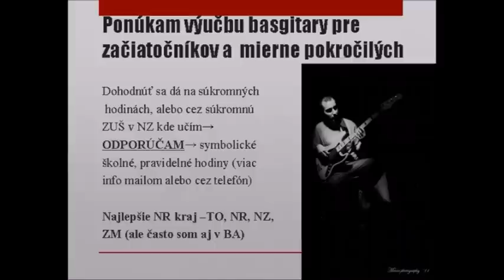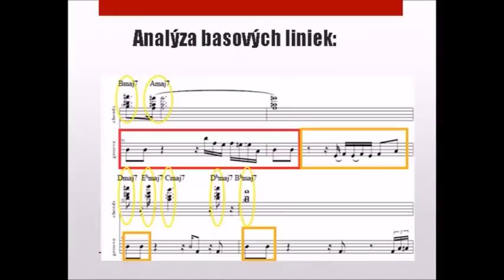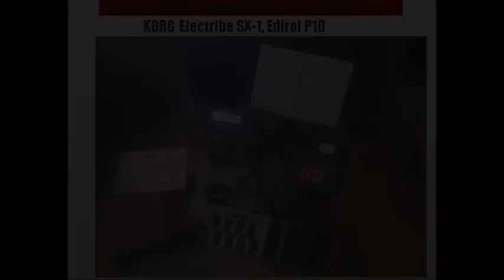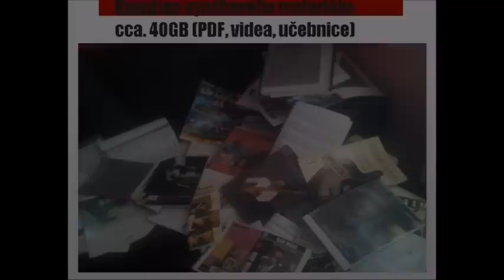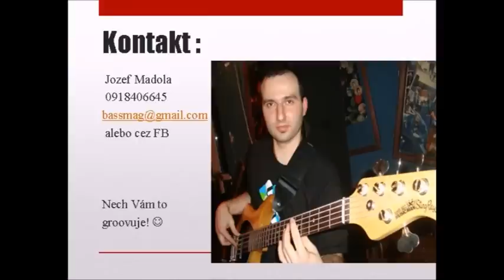Lekcie basgitary pre začiatočníkov a mierne pokročilých